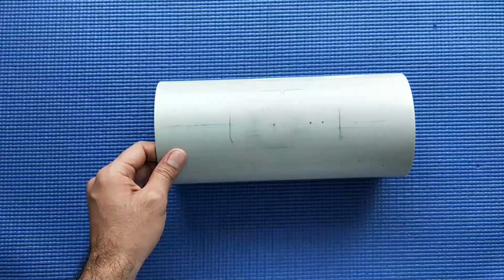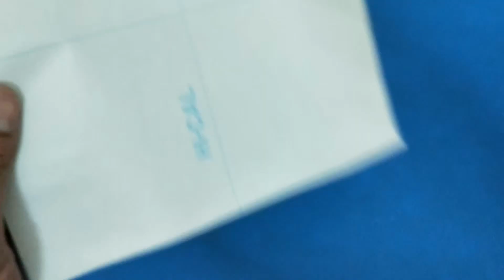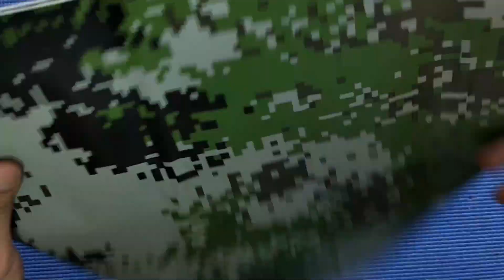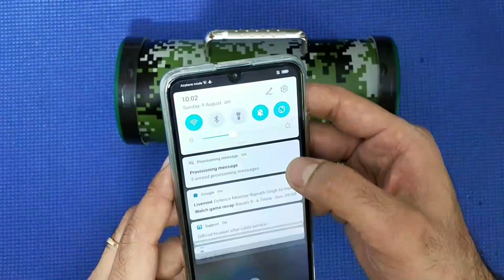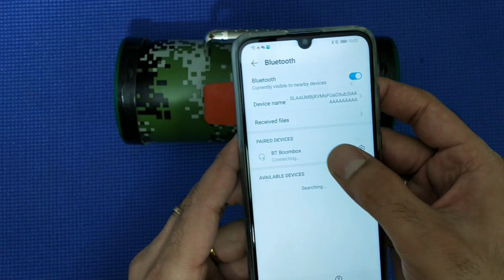How to make a Portable Bluetooth Speaker | DIY community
How to make Portable Bluetooth Speaker, Bluetooth Boombox speaker build, DIY Bluetooth boombox from pvc pipe is demonstrated in this video. DIY Bluetooth boombox speaker is with 30W output, Cool looking, bluetooth boombox speaker from pvc pipe. cheap and easy bluetooth speaker diy. This DIY bluetooth speaker can be easily made in home with minimum tools and skills.

Links for materials used:
Bluetooth board
PVC pipe 110mm-10 inch long - Available in nearby hardware store
PVC end cap 110mm -2 nos-   Available in nearby hardware store
Vinyl wrap